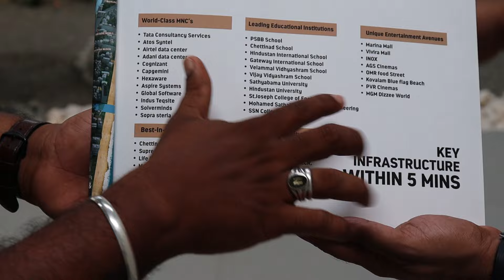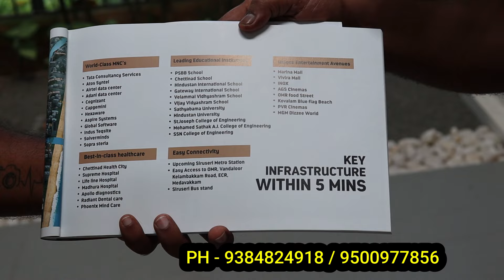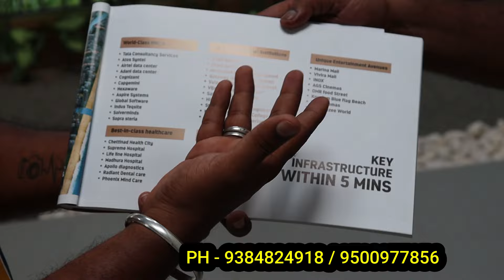30000 வரை Rental Option | இவ்வளோ வசதிகளோடு இந்த விலைக்கு வீடா | Urbanrise | House for sale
✅ Youtube promotion Enquiry (Youtube Channel Number) : 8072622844

This Channel DOES NOT Promote or encourage Any illegal activities , all contents provided by This Channel. This channel is for only for information purpuse. Some of the offers might not be availbale when you watching this video. Before purchase any product verify by own. This channal is not responsible for any kind of damage or issues which you will purchase their shop.